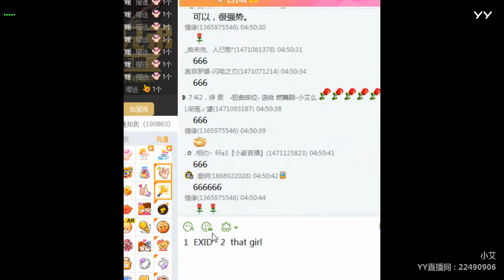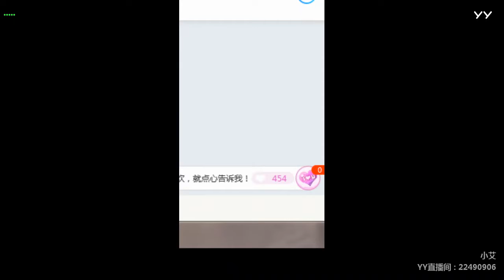【YY LIVE】【燃舞蹈】【Douyin】【Tik Tok app】【抖音】【KPOP Dance】【Hot Dance】 YY LIVE 小艾么